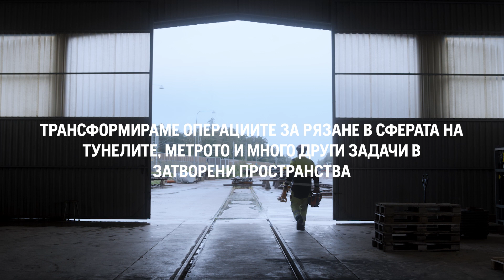Бъдете с една крачка пред разписанието с K1 PACE Rail